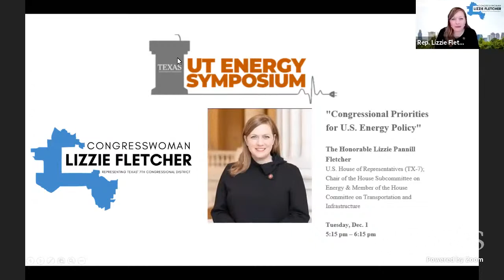UTES - Congressional Priorities for U.S. Energy Policy - Rep. Lizzie Fletcher (TX-7)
Join the UT Energy Symposium for a special conversation with U.S. Representative Lizzie Fletcher about priorities for energy policy and research in the upcoming 117th Congress. As Chair of the House Science, Space and Technology Committee’s Subcommittee on Energy and a member of the Subcommittee on Environment, Congresswoman Fletcher advocates for policies that address the need for clean, reliable energy at home and around the world, the reality and urgency of climate change, and the concerns for our environment and our communities. As a member of the House Transportation and Infrastructure Committee, she is focused on the question of how we develop modern energy infrastructure that both lowers carbon emissions and delivers low-cost energy to consumers which allows the economy to thrive.

Representative Lizzie Pannill Fletcher represents Texas’ 7th Congressional District, in the greater Houston area. Congresswoman Fletcher helped introduce the Fossil Energy Research and Development Act of 2019, which expands Department of Energy (DOE) research, development, and demonstration programs for carbon capture, and has worked to facilitate policy that will enhance both carbon capture and direct air capture technologies. She also co-sponsored the ARPA-E Reauthorization Act of 2019 to pursue the scaling-up and demonstration of clean energy technologies. At the same time, she has opposed efforts to ban fracking, to ban offshore drilling, and to curtail use of natural gas. Congresswoman Fletcher also introduced bipartisan, bicameral legislation to purchase $3 billion of crude oil for the Strategic Petroleum Reserve. Prior to her election, she represented Houstonians in the courtroom as a lawyer on a wide range of matters, first at an international law firm headquartered in Houston and later at a boutique litigation firm, where she became its first woman partner. Congresswoman Fletcher graduated from Kenyon College and received her juris doctorate from William & Mary Law School.